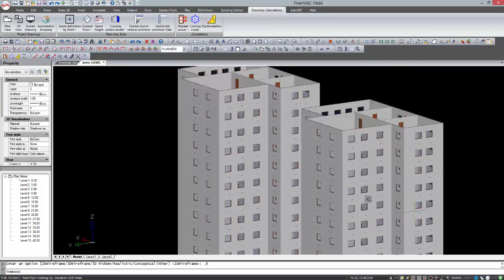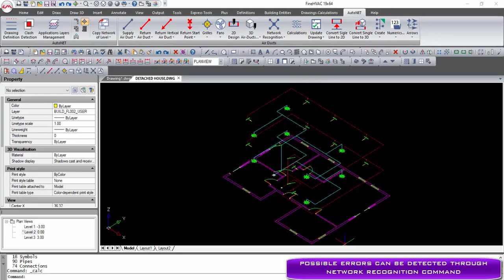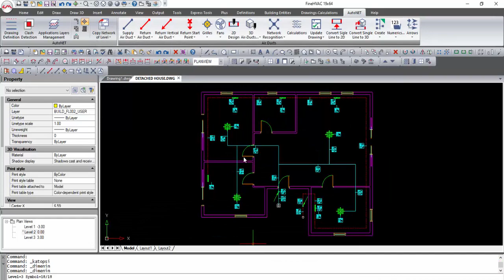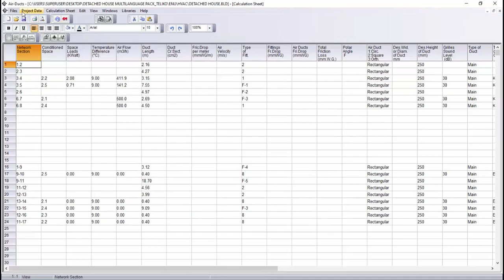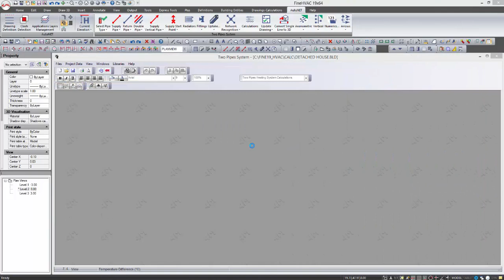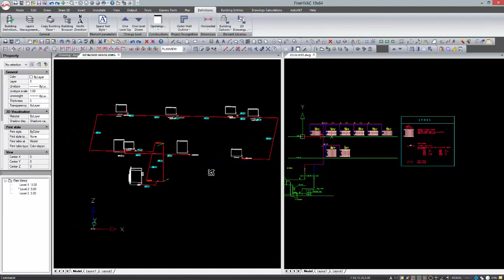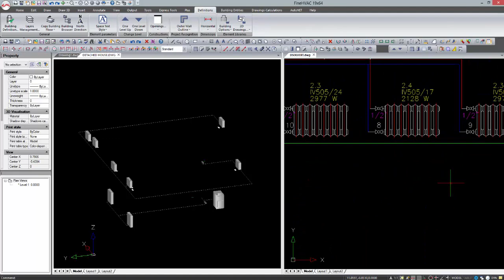Fine-HVAC v19 - Get the Concept Piping and Air Ducts Networks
Vejam o nosso Forum Online e registem-se gratuitamente. Partilhem os vossos exemplos, comentários, ideias e questões.